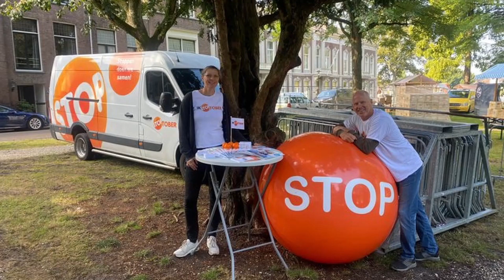Regionieuws TV Rivierenland - Tiel doet actief mee aan de anti-rookactie Stoptober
De gemeente Tiel doet mee aan de campagne om mensen te helpen te stoppen met roken. Daarbij is het de bedoeling om de hele maand oktober niet te roken. Waar gaat dat ook alweer over:
Het is de eerste stap richting een rookvrij-leven. De gemeente is blij met de actie. Roken is een van de belangrijkste oorzaken van een ongezonde levensstijl van veel Tielse inwoners. Deelnemers aan de actie worden op verschillende manieren ondersteund en aangemoedigd. Zo is er een Stoptober App, kun je bellen met de gratis Stoplijn en via social media kanalen in contact komen met medestoppers. Vorig jaar rookten nog ruim 23 procent van de inwoners van Tiel.